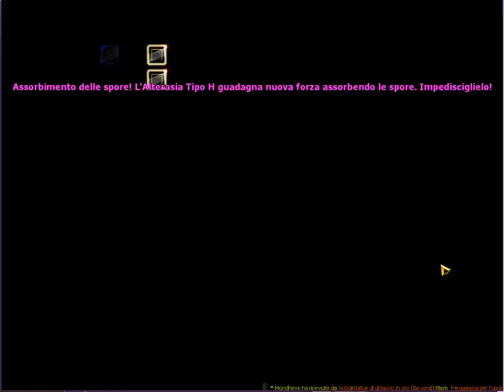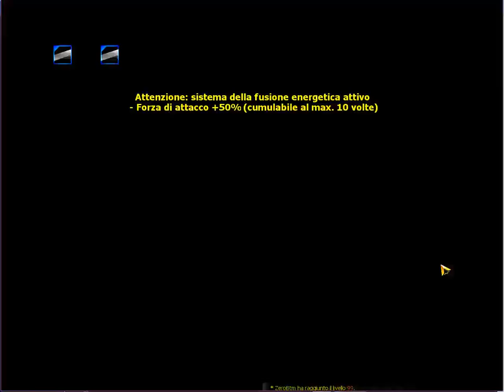[Elsword_EU] Catastrophe - Add's Fusion Theory (2:00)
I was wrong in some points, but i think it was a good run!

Weapon: +9 Enhanced dragonic fear
ERP: 100/100 bravery, 40/100 mp cost, 20/50 MP/HP